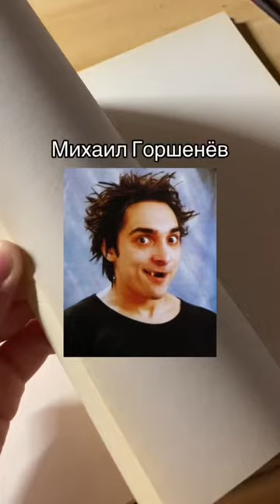Нарисовала Горшка, оцениваем